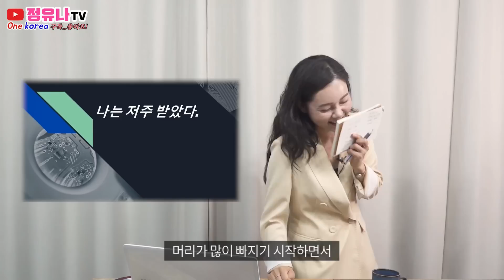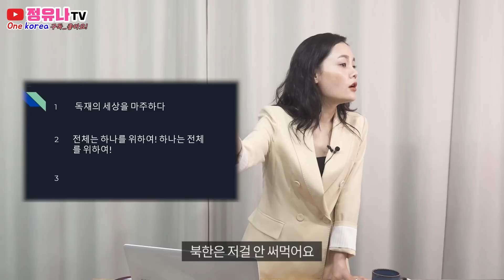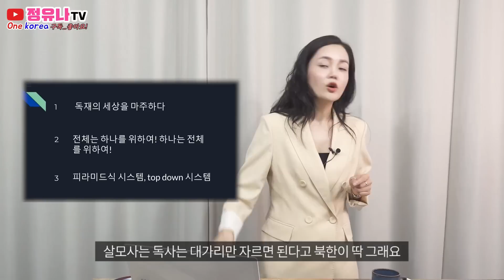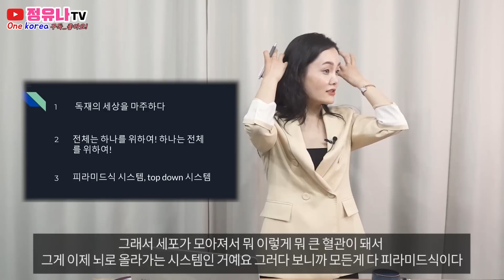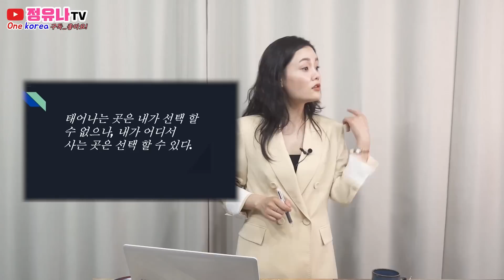강의시작도 전에 웃음보 터진 유나 과연 강의는 잘 마무리 되었을까?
안녕하세요. 정유나입니다. 화창한 월요일입니다.
오늘 영상은 강의영상으로 준비를 했습니다.
지루할 수도 있어 방청객 세분을 모시고 촬영을 진행했습니다.
그런데 말입니다. 제가 강의 시작도 전에 웃읍보가 터져 버렸습니다.ㅜㅜ
그래도 방송인인데.. 하지만 도저히 참을 수가...ㅎㅎㅎㅎㅎㅎㅎ